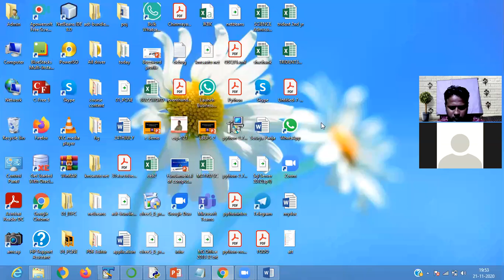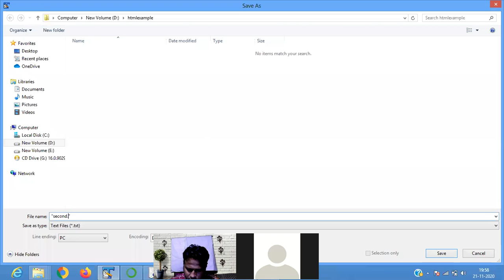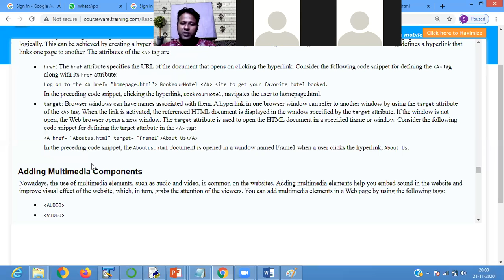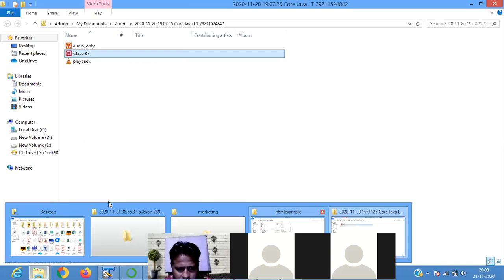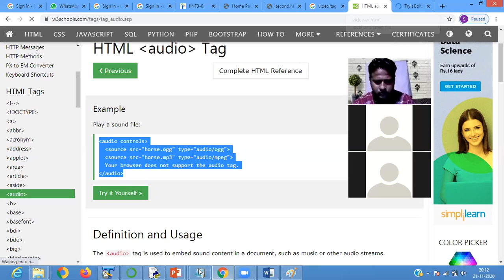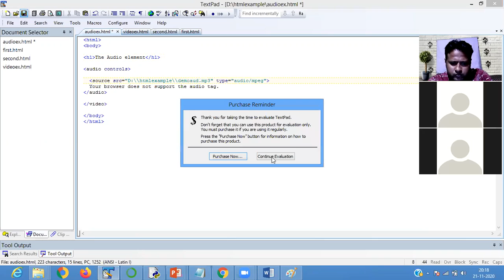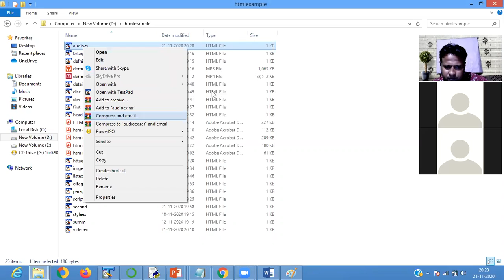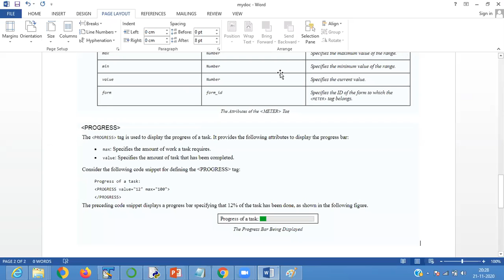HTML5 CLASS 7